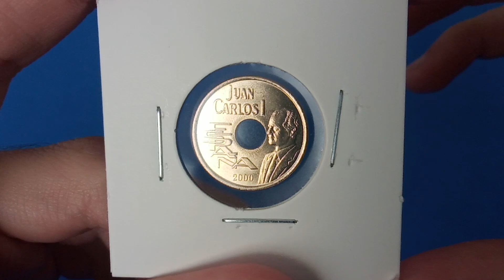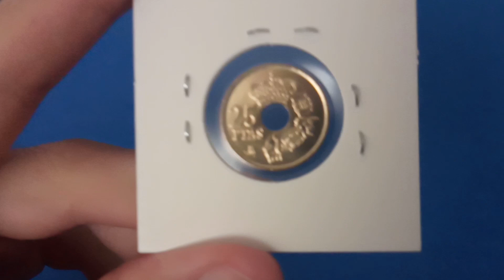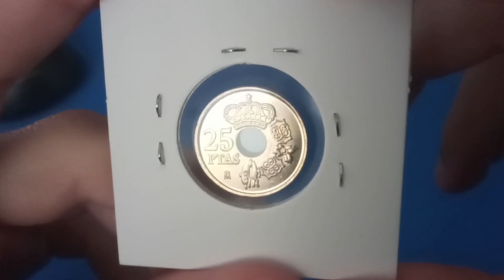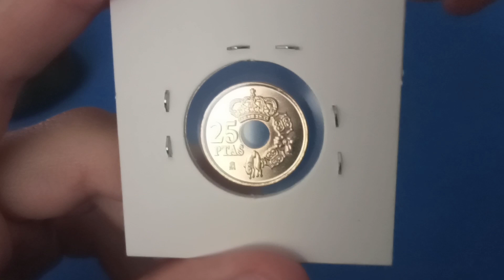🚩 Que es El TOISÓN DE ORO ?Explicado | El Mundo de las Monedas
Numismática española, Moneda de 25 pesetas con el toisón de oro también conocida como cinco duros de Juan Carlos I del año 2000. Una preciosidad de moneda de la que te explico la historia del toisón de oro que aparece en ella y su vellocino de oro.

✅ DIRECCION para enviarme monedas, cartas... y enseñarlas en el canal.
                         39300 Torrelavega, España
Mi MATERIAL NUMISMÁTICO recomendado:

Album de 2€(tomo1)
Album de 2€(tomo2)
Mis LIBROS o CATÁLOGOS:

World Coins 2001- Hoy
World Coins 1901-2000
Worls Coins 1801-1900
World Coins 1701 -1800